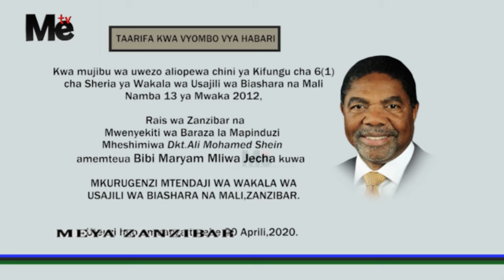UTEUZI; KWA MUJIBU WA UWEZO ALIOPEWA RAIS CHINI YA KIFUNGU CHA 6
Sheria ya Wakalawa Usajiliwa Biasharana Mali  Namba 13 ya Mwaka2012, Raiswa Zanzibar naMwenyekitiwaBaraza la Mapinduzi Mheshimiwa Dkt. Ali Mohamed Shein amemteua Bibi Maryam Mliwa Jecha kuwa MKURUGENZI MTENDAJI WA WAKALA WA  USAJILI WA BIASHARA NA MALI, ZANZIBAR.